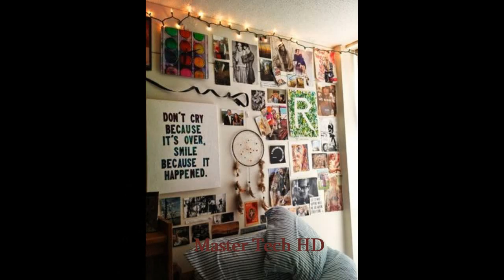Simple Room Decoration || Room interior || Decor ideas DIY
Simple Room decorations and best ideas